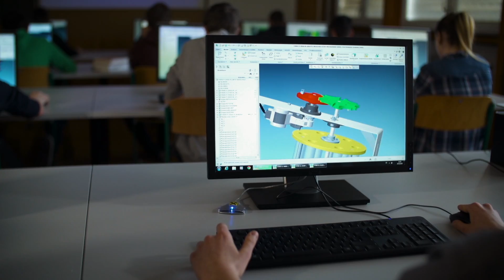HTL-Voitsberg 10sec-Spot Einladung Tatür17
Einladung zum Tag der offenen Tür der HTL Voitsberg am 13. Jänner 2017